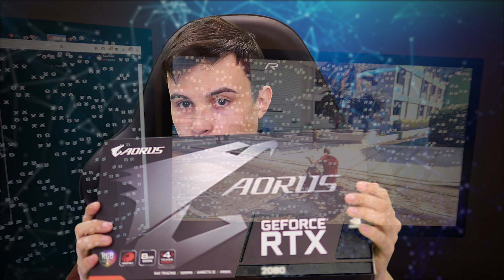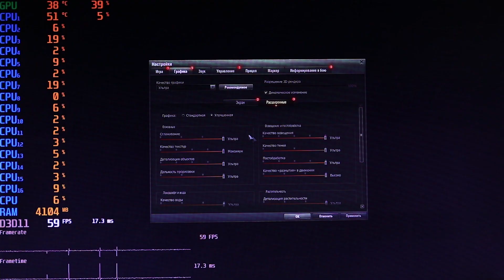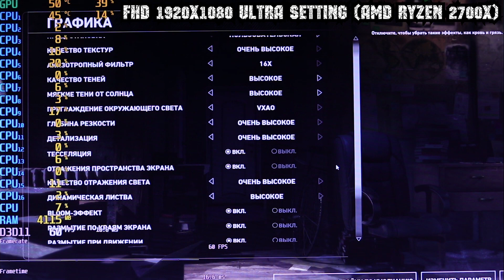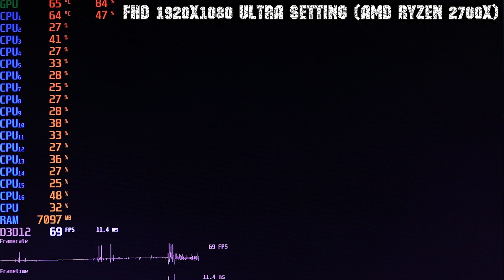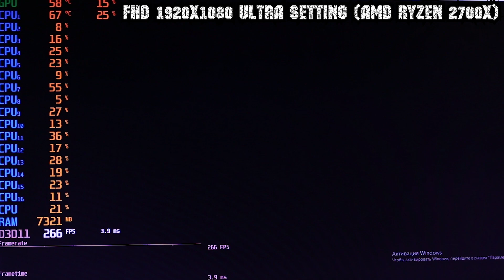ОБЗОР ВИДЕОКАРТЫ Gigabyte GeForce RTX 2080 AORUS GV N2080AORUS 8GC